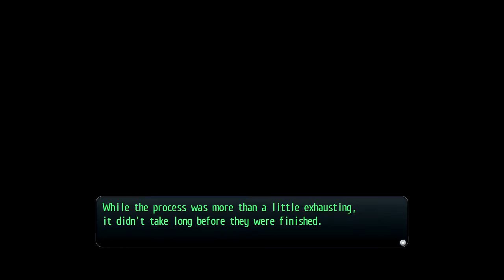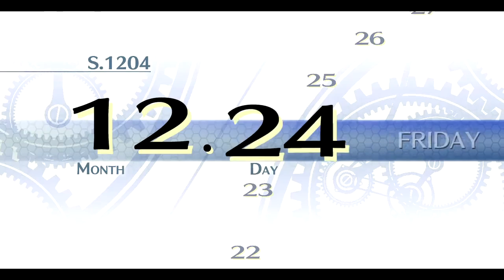The Legend of Heroes: Trails of Cold Steel 2 Walkthrough Part 59 - Celdic Disaster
It seems Duke Albarea don't know when to stop...

Game: The Legend of Heroes: Trails of Cold Steel II
Platform: PS3
The Legend of Heroes: Trails of Cold Steel II is owned by Falcom.